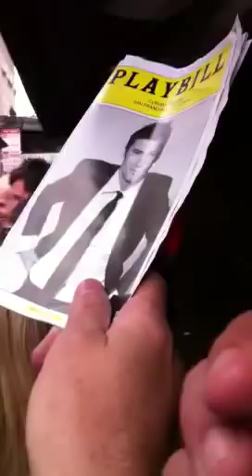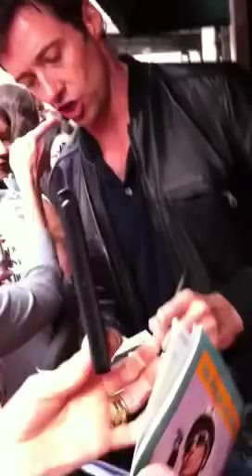Hugh Jackman Curran Theatre 5-7-11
Waiting outside for autographs and pictures